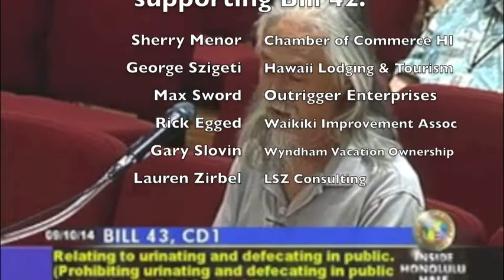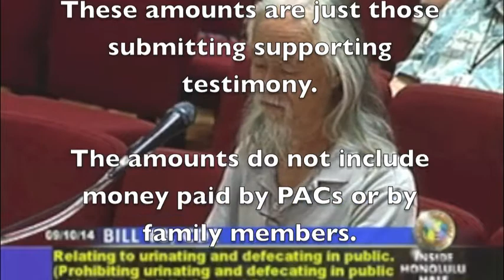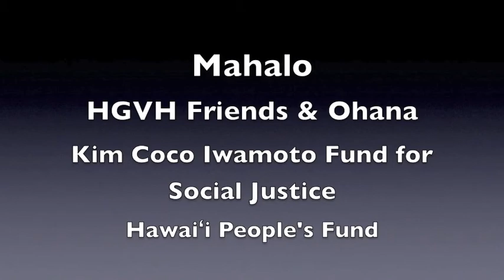9/10/14 H. Doug Matsuoka to Hon City Council: "You can run but you can't hide"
From the Honolulu City & County video of 9/10/2014 of the hearing on bills criminalizing the homeless. "This is the closest thing to a war of the haves against the have nots, the people with the most stuff against the people with the least."

The figures used regarding the cash contributions of those supporting Bill 42 criminalizing the homeless are detailed